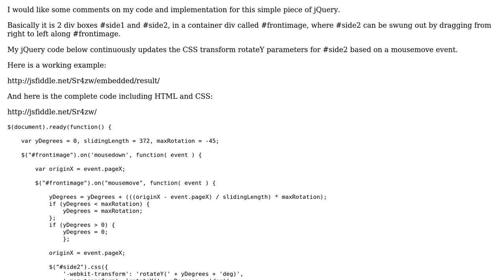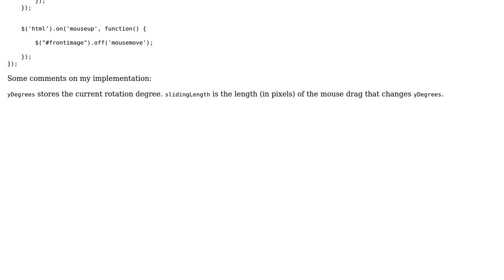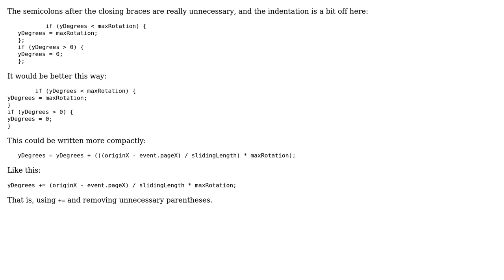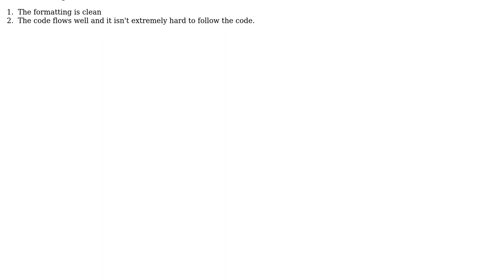Code Review: Simple jQuery drag event (2 Solutions!!)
Code Review: Simple jQuery drag event

With thanks & praise to God, and with thanks to the many people who have made this project possible! | Content (except music & images) licensed under CC BY-SA | Music | Images & others | With thanks to user Malachi user janos user athis and the Stack Exchange Network Trademarks are property of their respective owners. You are responsible for your own actions.